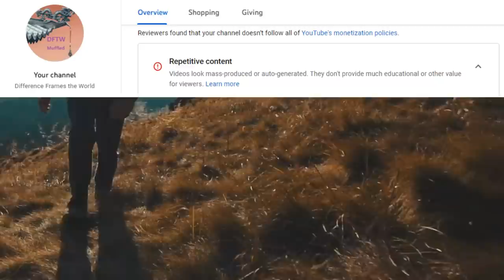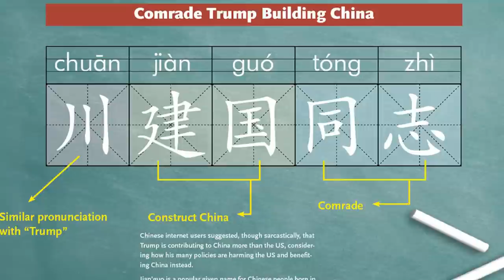How Come the West Does Not Have Great Leaders?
Truss, the new British PM, the new German Chancellor, Olaf Scholz, and other western leaders are anything but great leaders.